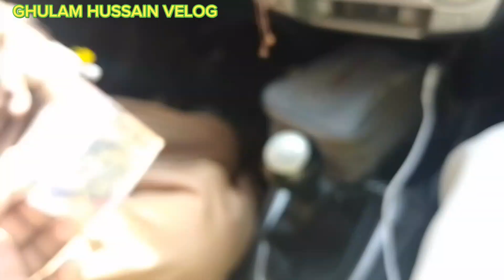Mera Beta Bemar Lykin Hosla Buland Or Funny Bat Cheet Cheet😂